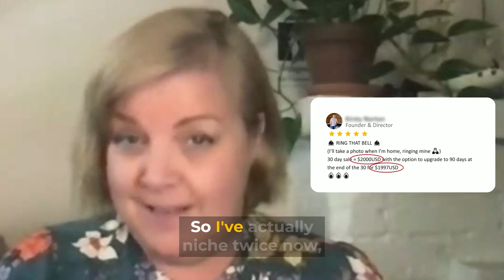Client Success: Kirtsy N's Case Study | Expert Project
"Winner Winer Chicken Dinner!"

Listen to what our client, Kirsty, has to share about her experience collaborating with us!

► HERE’S HOW WE HELP EXPERTS CONSULTANTS & COACHES👇

I work with The Expert Project, helping consultants and coaches grow and scale their businesses.

I’ve worked with everyone from solopreneur start-ups to multi-million dollar businesses, implementing marketing strategies to consistently generate new business.

We show expert consultants and coaches how to create highly profitable business models, generate ‘right fit’ leads, and enroll more clients using a proven process.

Our EXPERT program takes our proven strategies for building connections, engaging with customers, and converting leads to the next level.

With our support and coaching, you can systemise, strategise, and scale your business to save time, earn more, and do less.

Here's how we can help:
👉 Create Your Expert Delivery Model
👉 Dial In Your Signature Lead System
👉 Turn Your Expertise Into a 6 - 7 figure Income

to see how we're helping Experts from around the world.

► HERE ARE 4 WAYS WE CAN HELP YOU GROW YOUR EXPERT CONSULTING & COACHING BUSINESS 👇

👉 If you are an ACTION TAKER and want to move a little faster, join our 5-DAY CHALLENGE to craft a HIGH-CONVERTING OFFER so you can attract more leads and opportunities faster, sell with more confidence and close clients sooner, and get more referrals and introductions easily

👉 Register here for our pitch-free webinar. Discover how your LinkedIn Profile can organically generate a steady flow of 20 leads per month through this simple 3-Step Strategy: Build, Automate, and Accelerate. Reserve your seat now

👉 Check out these case studies to see if this sounds like something you want

👉 Join our Expert B2B Boardroom on Facebook. Where smart coaches and consultants come to level up their B2B sales and marketing game

Let’s have a chat to see IF or HOW this can work for your business.

Apply here and give me some details about your business Then, book a time that suits you, and we’ll jump on a call.